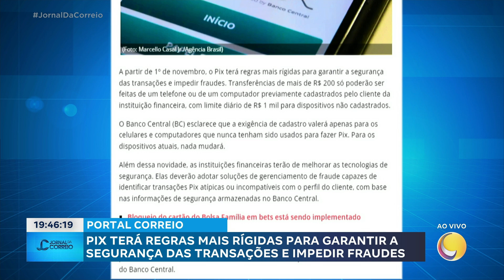PIX terá regras mais rígidas para garantir a segurança das transações e impedir fraudes